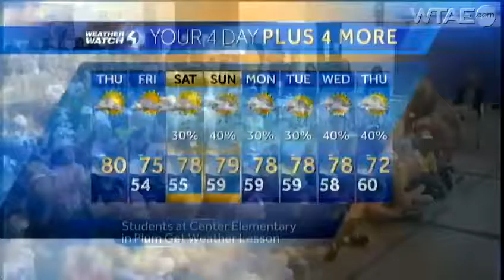Weather Watch 4 School Visit: Center Elementary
Weather Watch 4 visits Center Elementary in Plum.